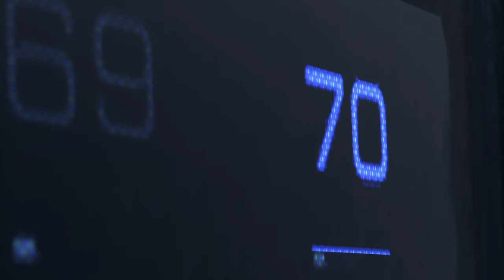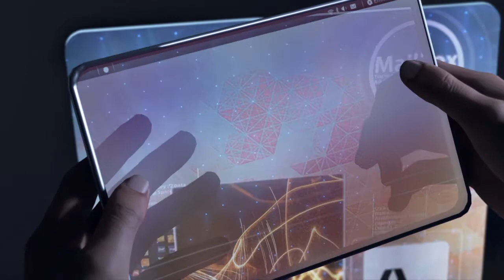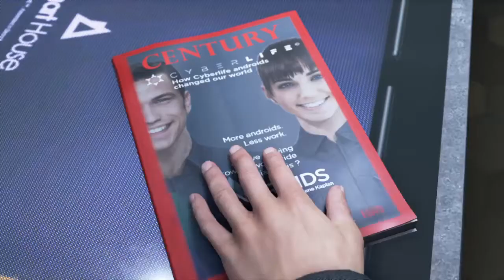Detroit: Become Human - Game start (PS4)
MMTO Official
81 #81